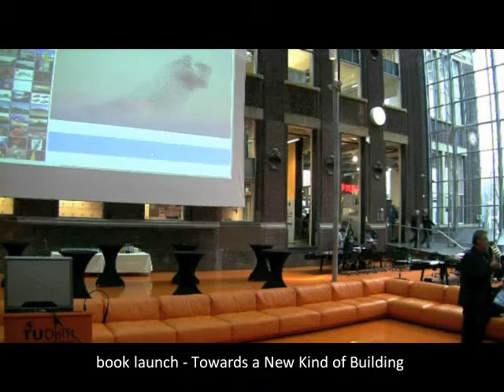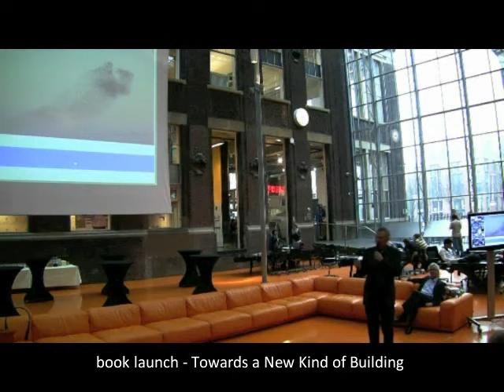Book launch Towards A New Kind of Building - interactive lecture Kas Oosterhuis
18 maart 2011 BK City
Book launch Towards A New Kind of Building
by Kas Oosterhuis